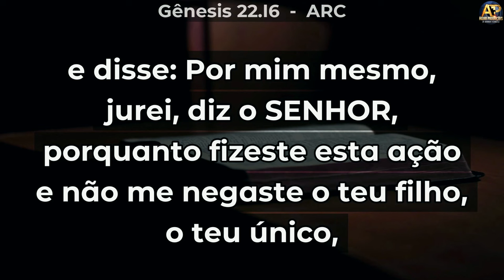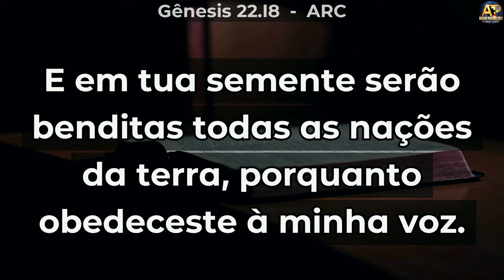OS CAMINHOS DA OBEDIÊNCIA - Pr Elias Torralbo Estudo Impactante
Canal Oficial